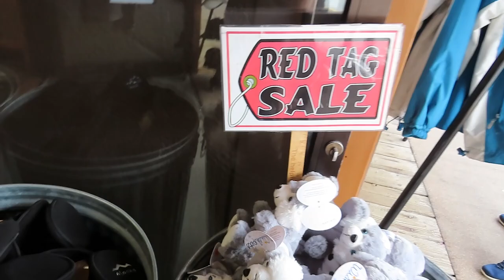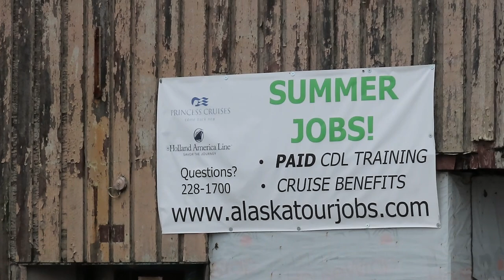Ketchikan Alaska Wilderness Exploration & Crab Feast Koningsdam VLOG CRUISE June 2022 HAL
VIDEO CHAPTERS
0:00 Welcome to Today's Video
4:14 Shore Excursions Area
5:22 Gift Shops
10:39 Tour Begins
14:29 Totem Row Park
15:31 Herring Cove
17:23 Boat Ride to Fish Trap
19:26 Eagle Flying
20:59 Eagle Fishing
23:52 Pulling up the Crab Trap
29:53 Crab Feast
33:18 Back to Ketchikan
36:55 Alaska Tour Jobs
37:39 Back to the Koningsdam

Our website page with Amazon links for items we highly recommend